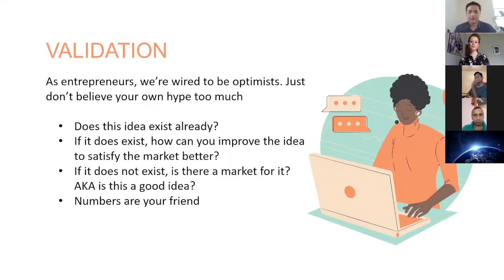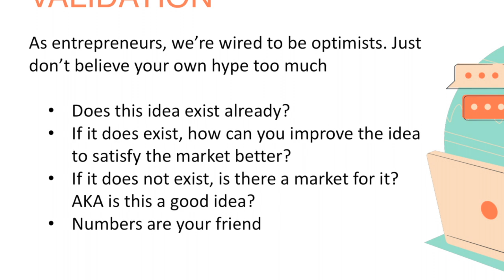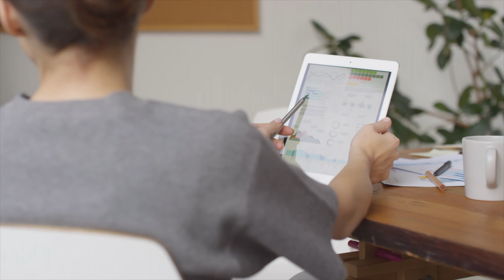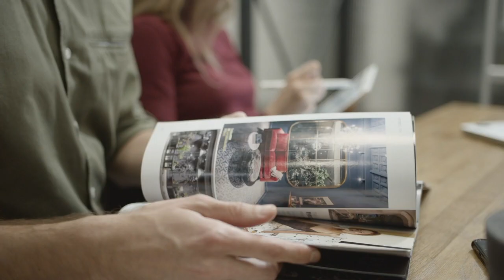Fast + Furious Learning: Think like an Entrepreneur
Our Fast & Furious learning sessions are fueled with topics to help you succeed in business and life. Entrepreneur Santosh Ranjitkar wants to help you start your own business. Learn to:

🧠 Validate ideas
🤓 Research and experiment
✍️ Understand "Minimum Viable Product"
👩‍💻 Avoid common pitfalls